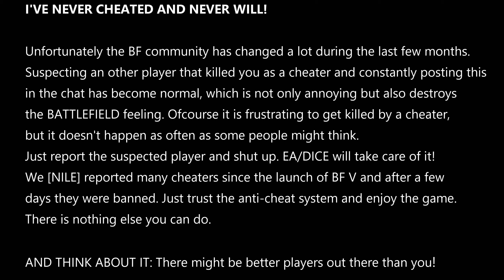I DON'T CHEAT - BATTLEFIELD V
Statement at 22:18
We all hate Cheaters, and ofcourse they are out there, but I rely on skill and dedication.
Calling someone a cheater the whole round destroys a server quickly and ppl leave, so just report and stop posting in chat.